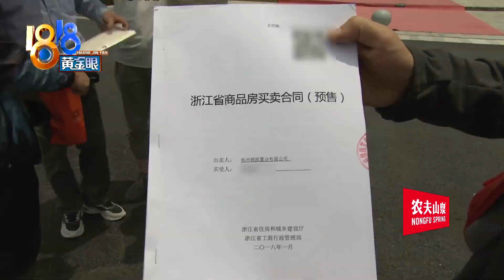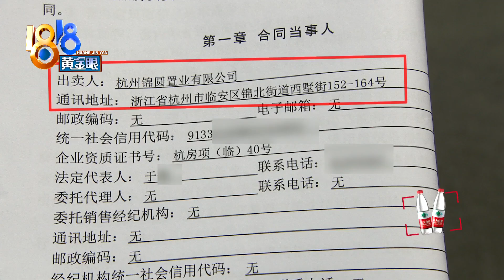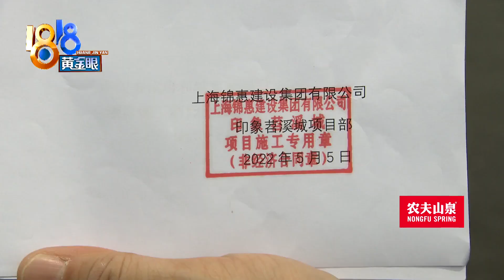铲掉新房腻子层，发现裂缝和洞口【1818黄金眼】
【铲掉新房腻子层 发现裂缝和洞口】车女士在杭州临安的印象苕溪城小区有套新房，上个月刚刚交付。铲掉新房的部分腻子层，她发现卧室和客厅的天花板都有问题，还有两道梁出现了几十条裂缝。

新闻标签：